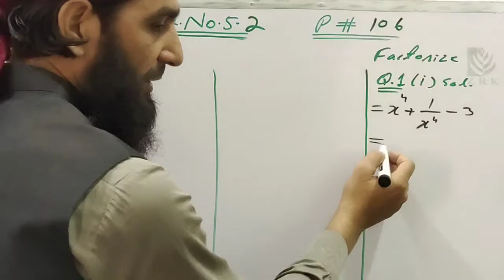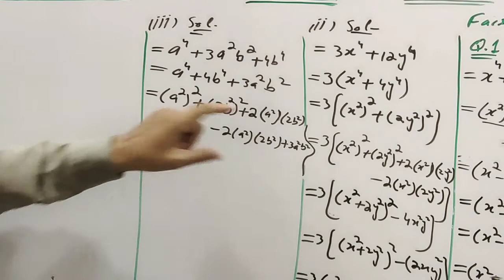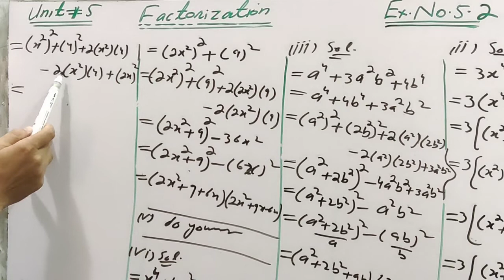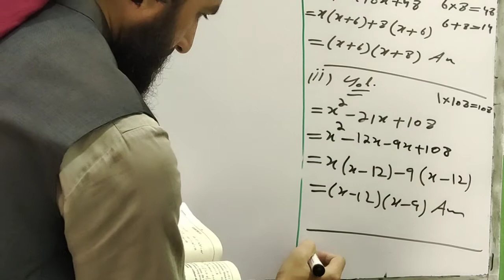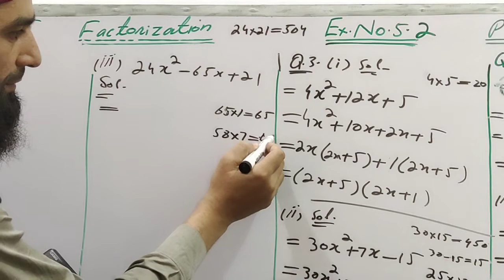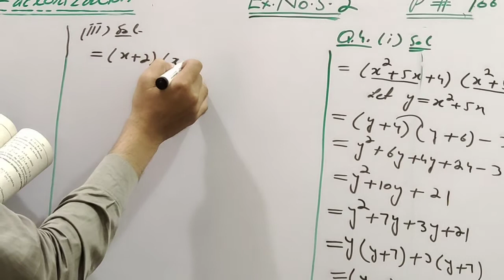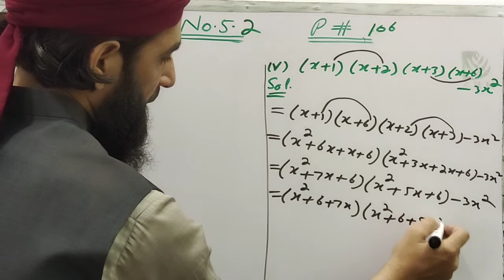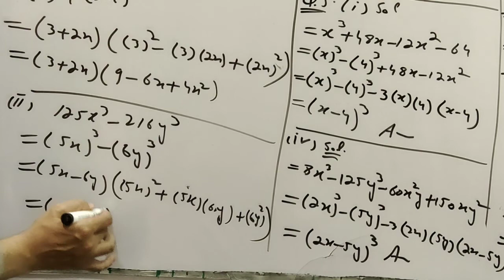9th Class Math,Unit 5, Factorization,Exercise 5.2 Complete,Matric Part 1,For All BISE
Mathematics Class 9th chapter 5,
Factorization

Factorization easy to understand
MCQs,Fill in blanks and shart questions
Lahore Board, Federal Board and Gujranwala Board
Kashmir Colony Gujranwala Cantt
Jalalpur Jattan Gujrat
Dawateislami
Madani Channel